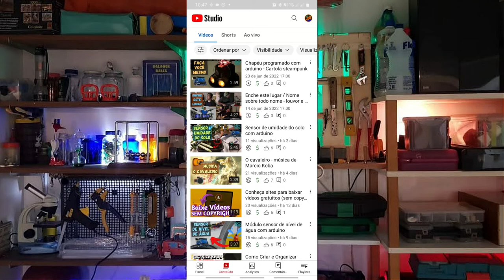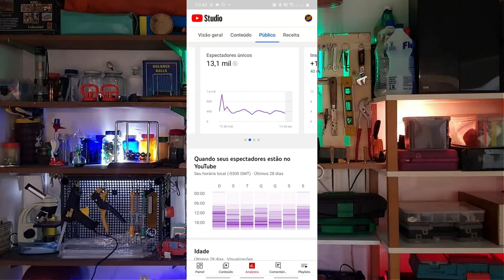Como Gerenciar seu Canal usando o celular - YouTube Studio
Hoje vamos ensinar como você pode gerenciar seu canal com o celular, usando o aplicativo "YouTube Studio".

Nesse vídeo Ensinamos como usar as ferramentas do YouTube Studio, e qual são as suas utilidades, e para que serve.